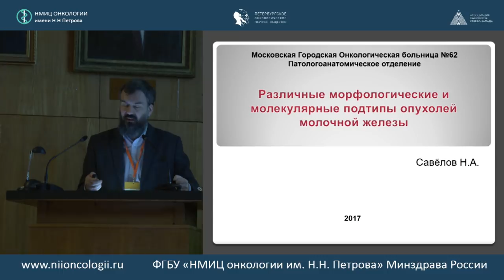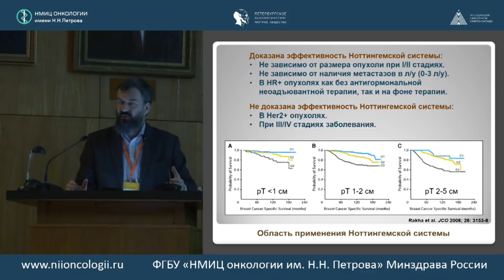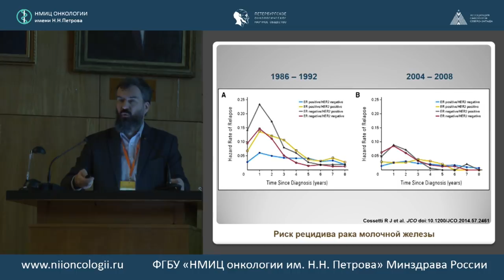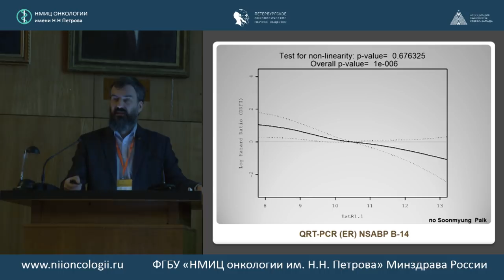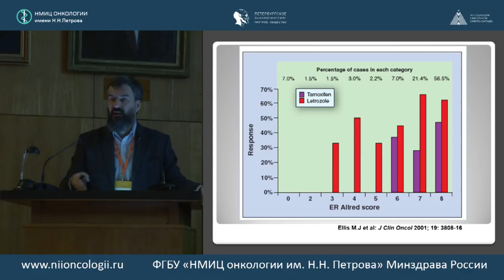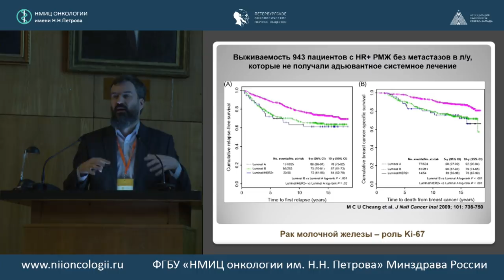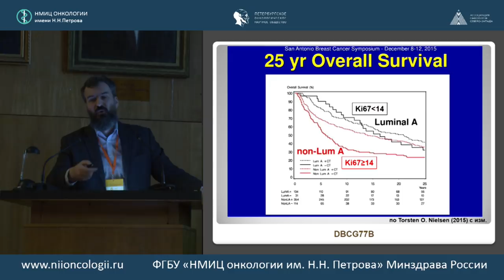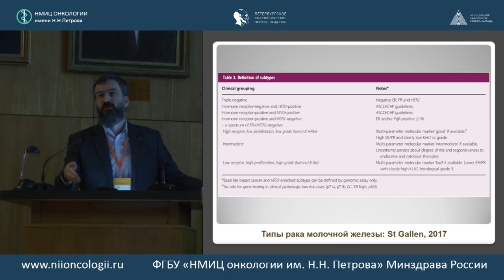Различные морфологические и молекулярные подтипы опухолей молочной железы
Никита Александрович Савелов (Московская городская онкологическая больница № 62, Москва)